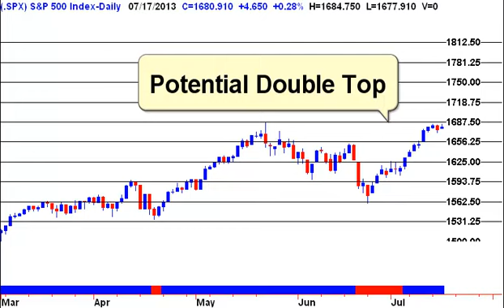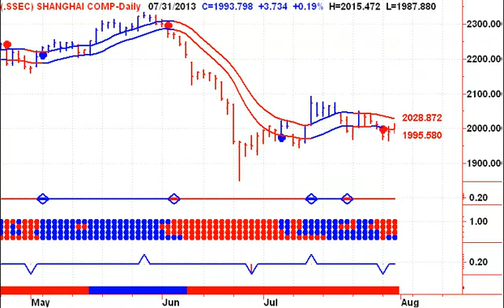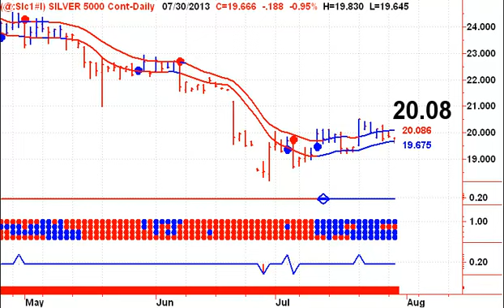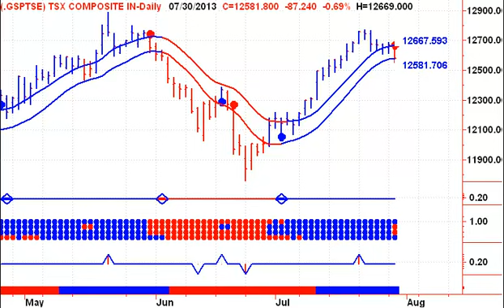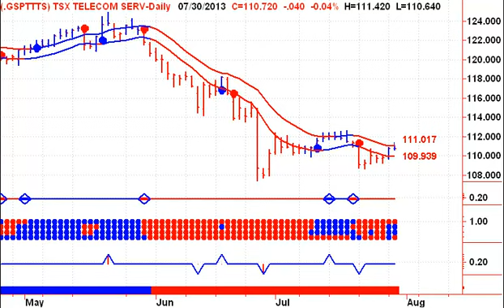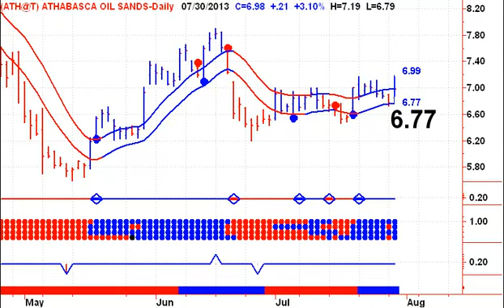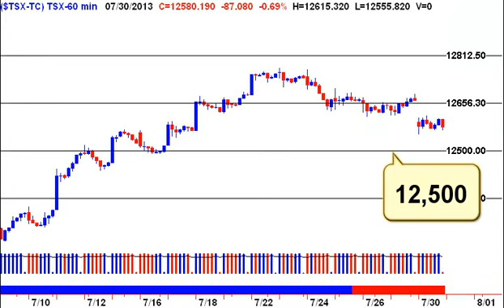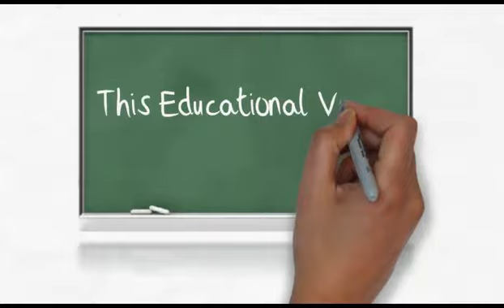Canadian Stock Market Analysis 20130731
Any Lower Close Would Generate a New Sell Signal for the TSX. - Canadian Stock Market Analysis -- Start your trading day off on the right foot with Stephen Whiteside's Good Morning Bay Street. This free daily video newsletter focuses on the major Canadian TSX Indexes and ETF's, as well as the Canadian Dollar, Crude Oil, Natural Gas and Precious Metals including Gold and Silver.
TORC OIL AND GAS,BOMBARDIER,KINROSS GOLD,TORONTO-DOMINION BANK,BARRICK GOLD,ALLANA POTASH,ATHABASCA OIL,SUNCOR ENERGY